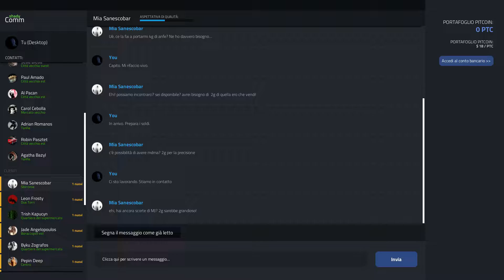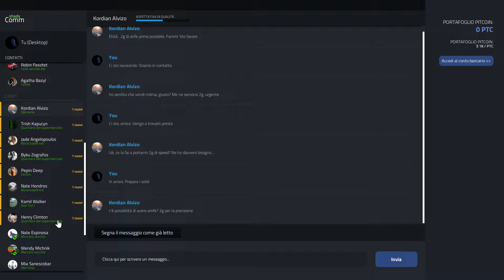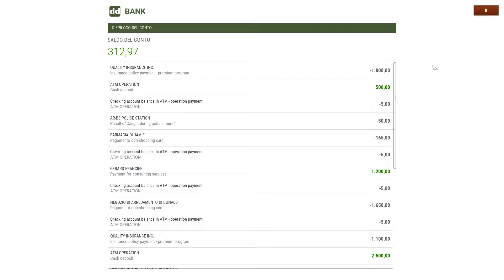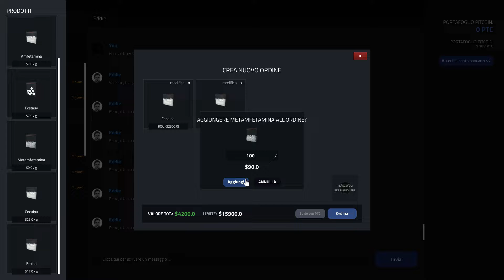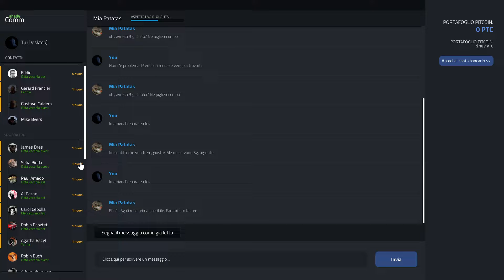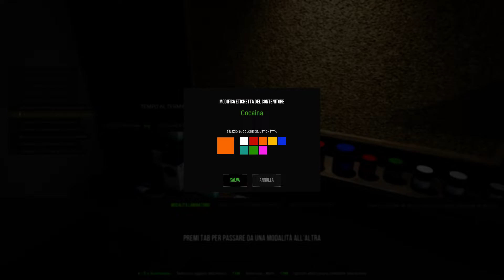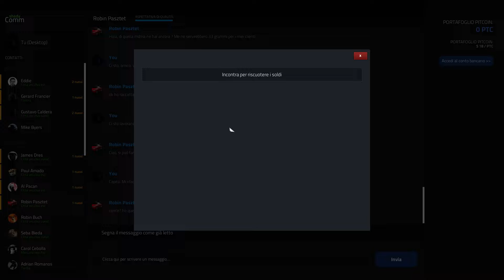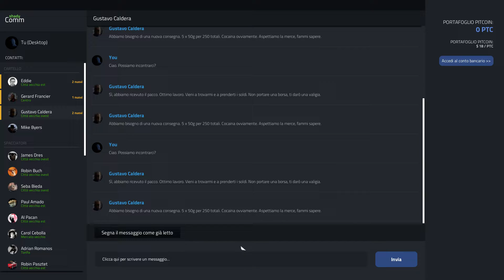How to do big money in Drug Dealer Simulator long gameplay HD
Today with a new big gameplay on this game called drug dealer simulator, this game is a fucking drug ! :) this is a long gameplay where i show you the best ways to do good money :P enjoy !